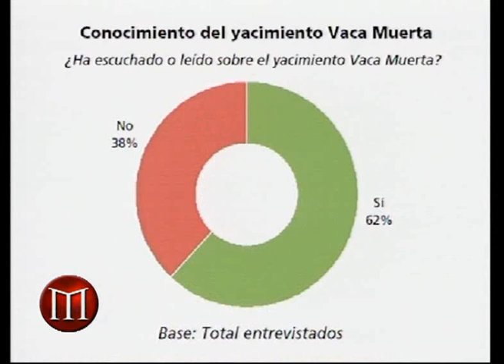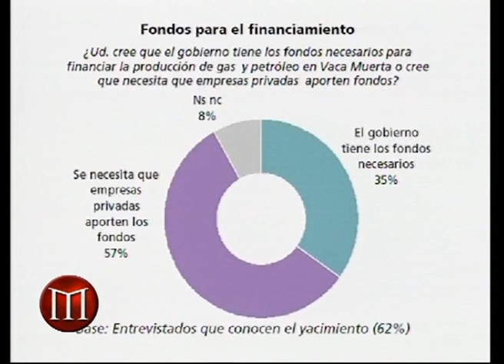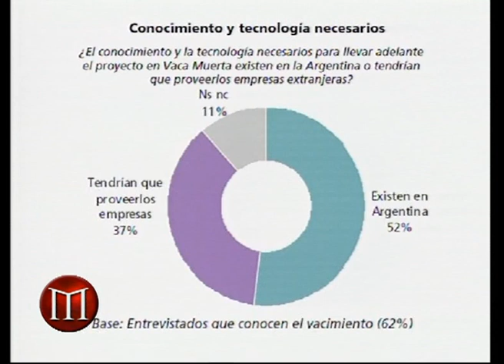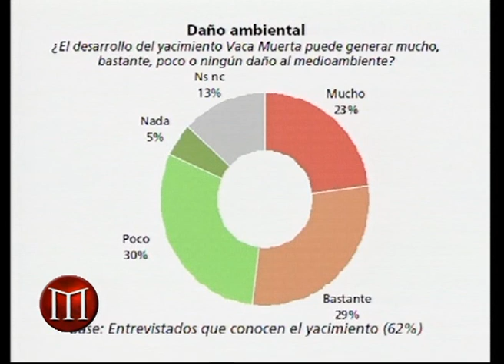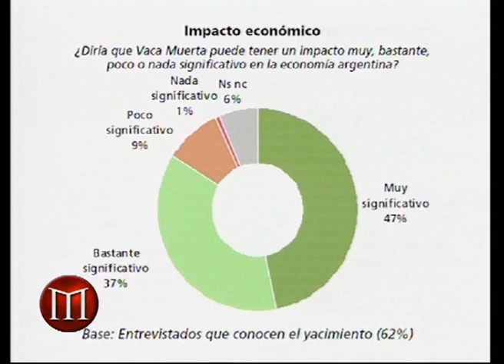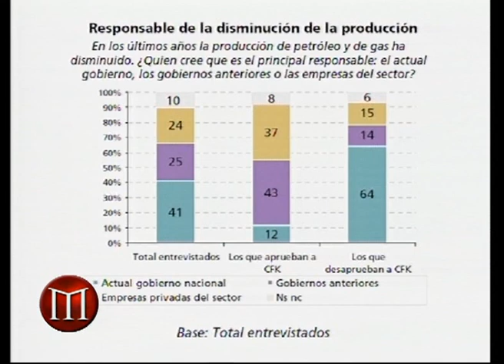Vaca Muerta: ¿el nuevo mito de la Argentina que se salva sin trabajar?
Continuación de La Hora de Maquiavelo, enero 19 2014
Diego Dillenberger entrevista a Ernesto Cussianovich, de la consultora Poliarquía, presenta una interesante encuesta sobre el grado de conocimiento y las expectativas en torno al yacimiento de petróleo y gas no convencional de Vaca Muerta. Entusiasma a muchos argentinos, aunque no queda claro aun su viabilidad económica.